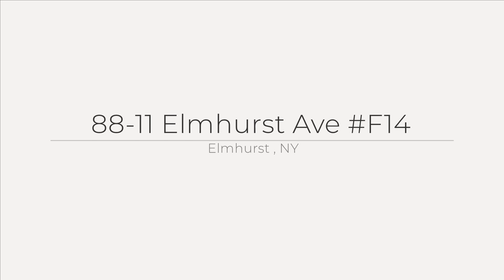88-11 Elmhurst Ave F14, Elmhurst , NY